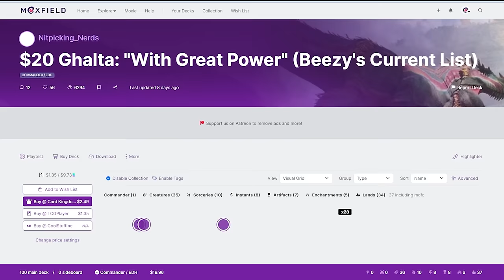The 7 Most Unstoppable Commanders (And Their Decks)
These commanders are SUPER tough to stop, and we're showing you what their decks look like!

Twitter.com/NitpickingNerds